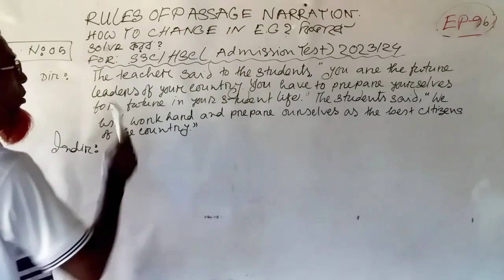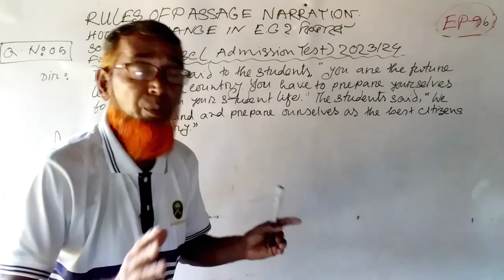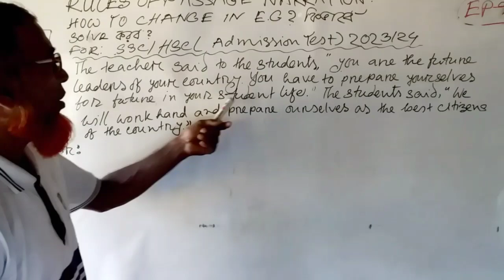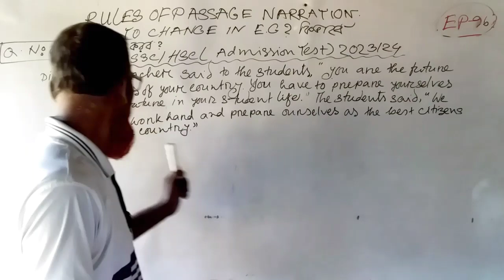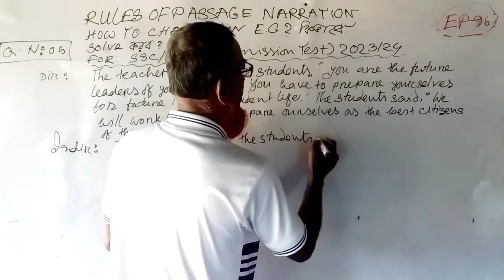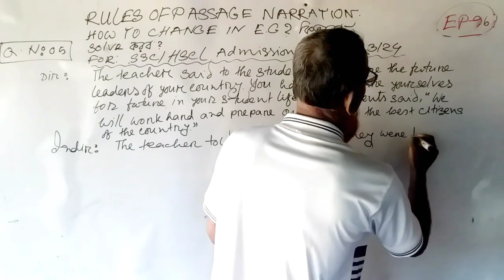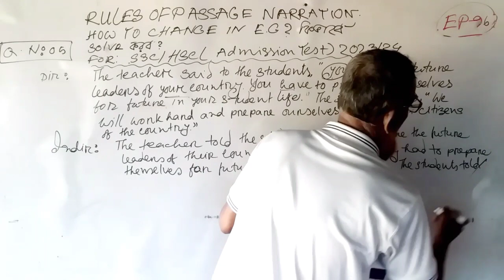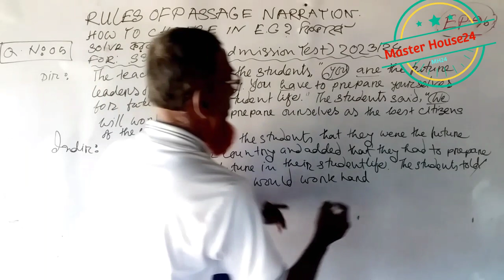Rules Of Passage Narration🔥 How To Change 🤔কিভাবে solve করব✍️ SSC/HSC(Admission Test)2024⏰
Hi,I show  you rules Of passage narration in english grammar and how to change or how to solve  passage narration exercise with question and answer. Here you can also learn easy wayOf passage narration for ssc, hsc(8-12)or admission test or any competitive exams from this video.

Tag ✍️

Searchable key👎

HSC || Narration Board Question Practise. Dhaka Board 2019 with Explanation. Pavel's HSC English.

Passage Narration | Practice 01 | HSC | SSC |JSC | By Rafique Sir

Narration In English Grammar || Passage Narration || Complete Solution Of Narration

Narration || Narrative Style || Direct To Indirect Speech

Passage Narration Practice|Narration English Grammar|HSC/SSC English grammar|Shojibul's English Care

narration
narration change
narration rules
narration in english
narration in bsngla
narration in english grammar in bangla passage narration
narration
narration english grammar
narration all rules inenglish
narration bangla
what is narration
narration for ssc cgl
hsc narration
narration hsc
direct indirect narration
narrator
english narration short trick
narration in
direct narration

narration change ssc
narration ssc
direct speech
indirect speech
passage narration class 9-10
passage narration hsc
direct to indirect speech
direct to indirect narration
ssc 2024
hsc

how to change passage narration in english grammar class 10

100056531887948